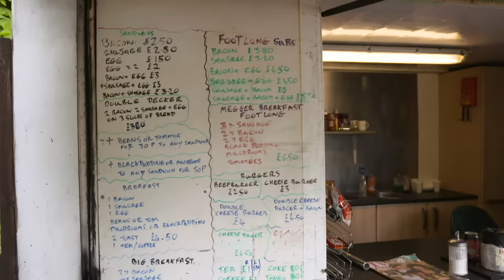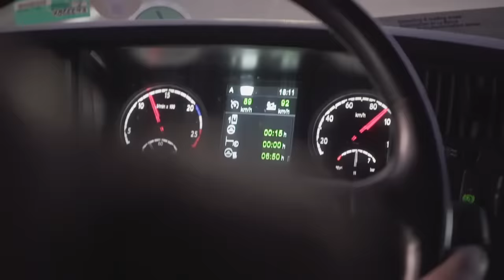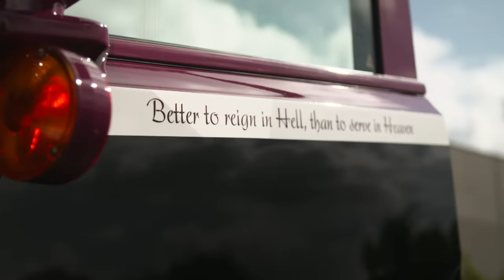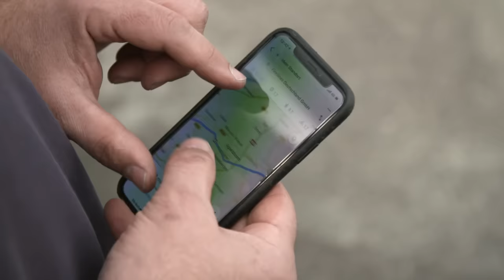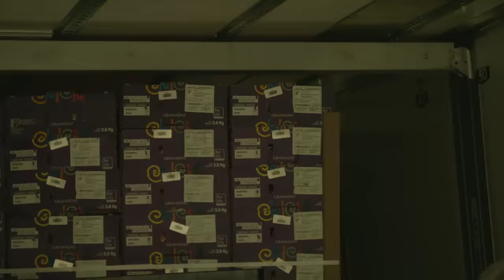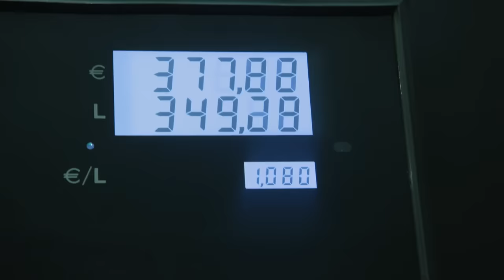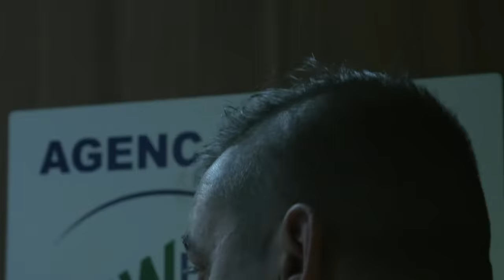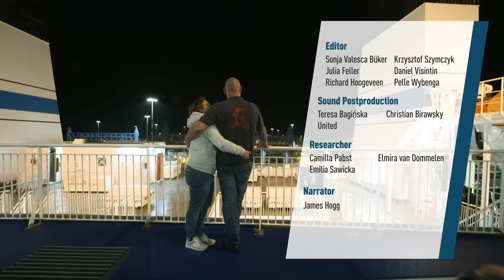Camioneros de Alemania | Episodio 8 | Temporada 1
PARA TODOS LOS PÚBLICOS. ‘Mighty Truckers’, nos presenta a veinte camioneros de diferentes países de Europa: Polonia, Italia, Alemania, y también seis conductores de los Países Bajos. Es un nuevo road show de la vida real con personajes muy diferentes que le dan una cara al mundo del transporte y la profesión de 'conductor de camión'. ¿Quiénes son los hombres y mujeres que se aseguran de que nuestros productos lleguen a su destino a tiempo todos los días?